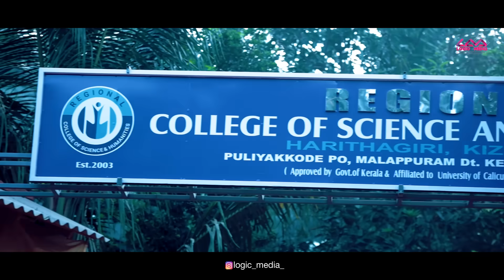കസവിൻ ചെറുതട്ടമിട്ട നീഎന്റെ മാലാഖയാണോ | COLLEGE DAYS|NIZAR SHIRIYA|AZIMOL|MUNAZ MUNNU|ALI ZIYAN|BASI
Logic Media Presents
College Days
Direction : Munaz Munnu
Story & script : Azimol
Lyrics & Music , Edit : Nizar Shiriya
Singer : Nizar Shiriya & Azimol
Producer : Logic Noushu , Musthafa peetayil
Vocal Humming : Shuhail shanu , Misjad sabu
Rec-Mix : Firoz Kasargod
Cast : Nizar Shiriya , Azimol , Ali ziyan , Basi falcon , ashiq muhammed , lulu , etr..
Spcl thanks : Musthafa Thalathodi
Siddiq chakkumkadav , Essar sathar
Bosco kizhisseri team
Marketing : Logic Media
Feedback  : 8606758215